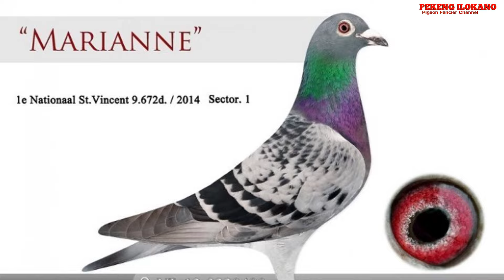Extreme Long Distance Champion | JanAardenPigeons | COR DE HEIJDE - KLAMPER DYNASTY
● Tips
● Method
● Medication
● Motivation
● Feeding

Cor de Heijde kan look back on a successful 2021 season. The highlight was the queen's stage from Barcelona, on which he won the 2nd and 8th National against 4,838 pigeons. On the international results list, 12 out of 17 basketed pigeons won prizes (58%) and 5 out of the 8 hens won prizes (62%). Besides Barcelona, more top results were achieved on other extreme long distance races, including 5th Dax (1,369 p.),  6th and 9th St. Vincent (1,525 p.) etc., etc. The foundation to these results is a breeding loft that is exclusively filled with quality. Top breeders who pass on their golden gens and have all shown to be capable of achieving top results.